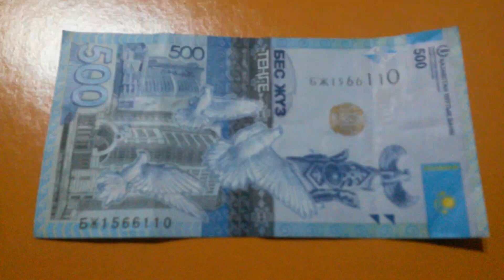БАНКНОТА 500 ТЕНГЕ № серии БЖ1566110 на светло-коричневой поверхности 12-ого Марта - ДЕНЕЖНЫЙ ПОТОК